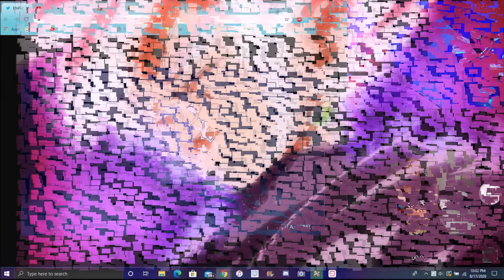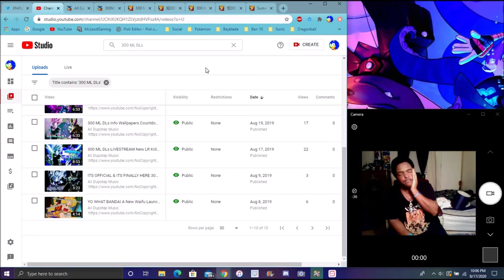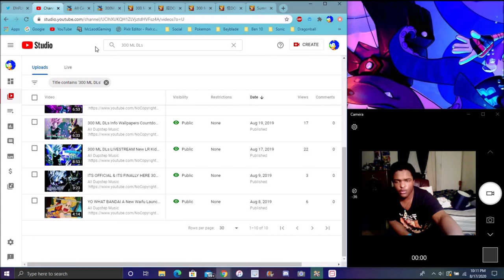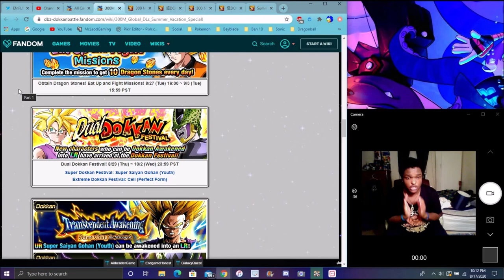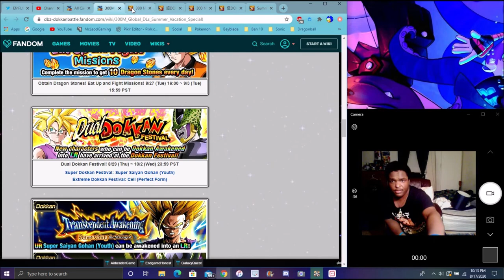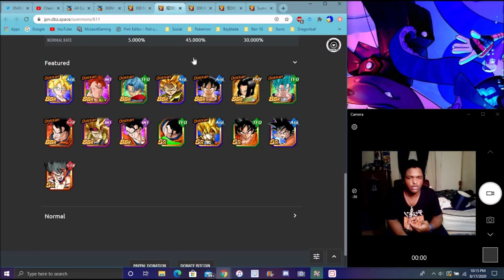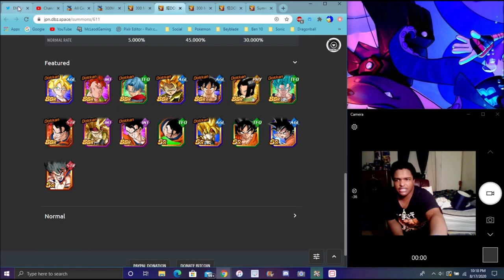PUTTING THE ICING ON THE CAKE NEW 350 ML DL's TEASER MY REACTION & THOUGHTS & MORE DBZ Dokkan Battle